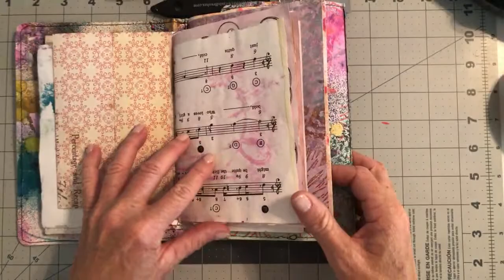Wanderlust 2024 - LIVE: 7-Layer Art Journal Pages with Sarah Gardner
This live stream is part of Wanderlust Live Weekend 2023. Join this FREE event here to watch all of the videos and live streams and get a taste of what Wanderlust 2024 will be like! My LIVE here on Youtube will be all about layers! I am so honored and excited to be joining Wanderlust as a teacher again! Enjoy Wanderlust Live Weekend, and sign up for more art journaling inspiration and instruction in Wanderlust 2024 - the year-long, online mixed-media course in art journaling with weekly video lessons (49 in total!).

Starting September 1st sales of Wanderlust 2024 begin! Access the course for $99 USD until the early bird spaces sell out. Reg. price is $175 USD.There are additional taxes added to the sale of online classes in general, so the final price will vary depending on your local tax rates. This price is reflected at checkout.